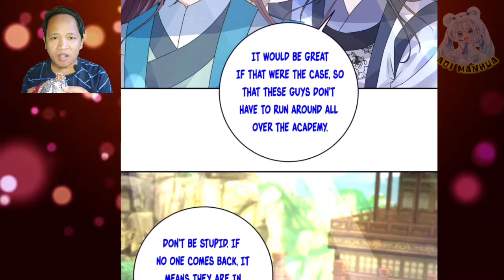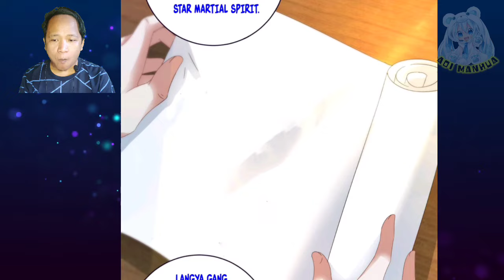Dark River Mountain Trial Completion ™ Heavenly Spirit Martial King Chapter 394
COPYRIGHT / LICENSING